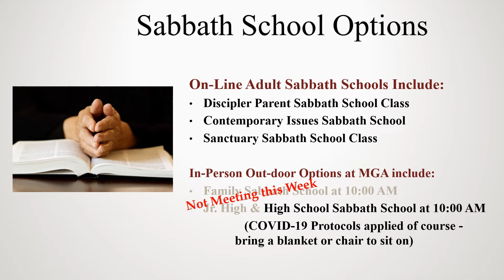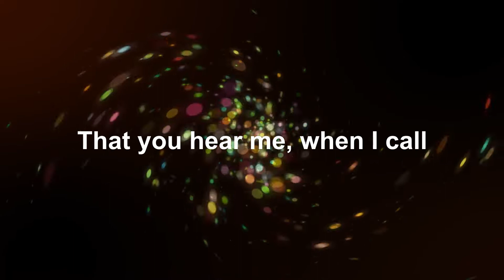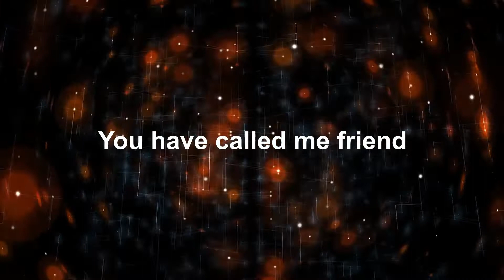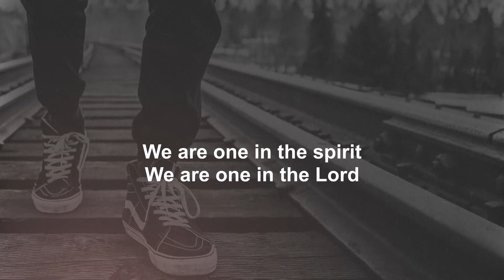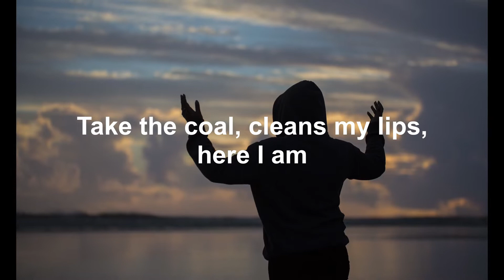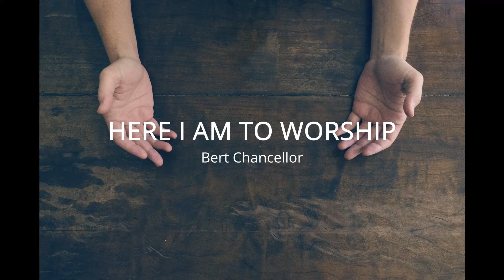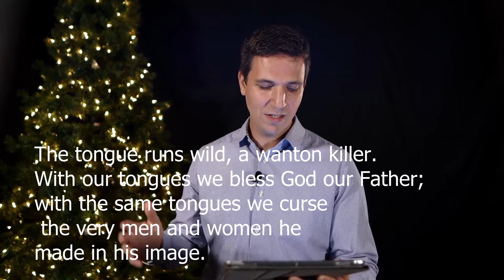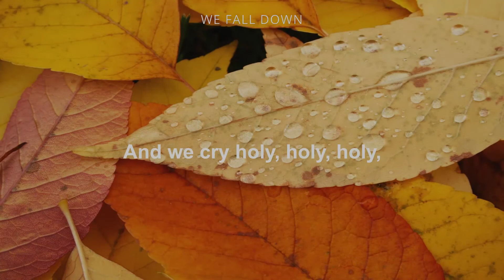2020-12-5 Worship Service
On-Line Worship Service - 8:30 AM